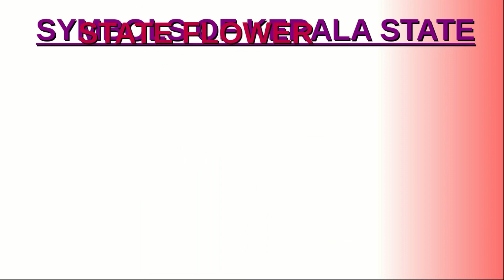SYMBOLS OF KERALA || LEARN WITH ME